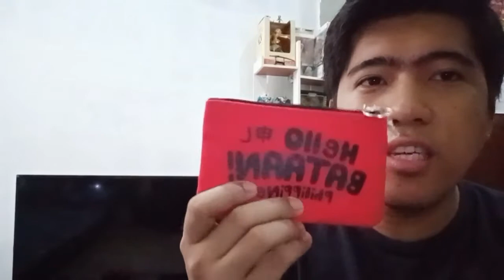Maraming Salamat!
at may pahabol pa akong video bago matapos ang 2020. maraming salamat sa mga nakaalala nung birthday ko at salamat sa mga nakasama kong magcelebrate. salamat din sa mga regalo. hindi natin alam kung ano ang nakalaan para sati sa 2021 pero naniniwala akong mapagtatagumpayan natin lahat.

credits pala to Glen Calvin Favis and Living Bombs sa photo na ginamit ko. eto yung mga link kung saan pwede nyo silang kontakin kung gusto nyong magpurchase ng merch nila

eto din link ng Kagitingan Project kung gusto nyo din magpurchase ng merch nila